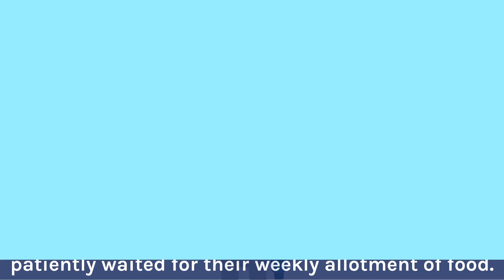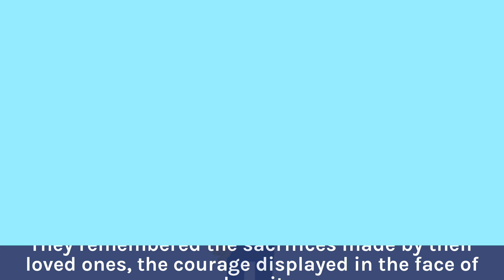Maplewood's Valor: A Tale of Homefront Heroes | Bedtime Stories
Join the resilient citizens of Maplewood as they navigate the challenges of World War II on the American home front. Through acts of patriotism, sacrifice, and resilience, they find strength and solidarity in the face of adversity. Follow their journey as they rally together to support the war effort, cope with rationing and shortages, and await news from loved ones serving overseas. As victory draws near, they celebrate their triumphs and reflect on the sacrifices made for freedom and democracy.